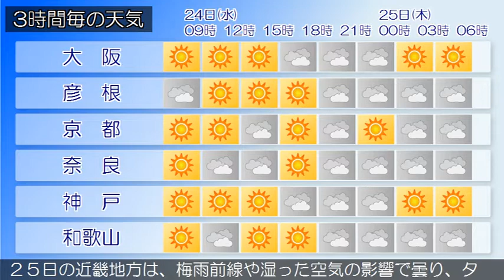2020/06/24 近畿地方の天気予報 朝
大阪府では、２４日まで空気の乾燥した状態が続くため、火の
取り扱いに注意してください。大阪府は、高気圧に覆われて晴
れています。２４日の大阪府は、高気圧に覆われて晴れますが
、湿った空気の影響で夕方から曇るでしょう。２４日は高温が
予想されるため、熱中症など健康管理に注意してください。２
５日の大阪府は、梅雨前線や湿った空気の影響で曇り、夜は雨
や雷雨となる見込みです。【近畿地方】近畿地方は、高気圧に
覆われて晴れています。２４日の近畿地方は、北部や中部では
高気圧に覆われておおむね晴れるでしょう。南部では湿った空
気の影響でおおむね曇り、夜は雨の降る所がある見込みです。
２５日の近畿地方は、梅雨前線や湿った空気の影響で曇り、夕
方からは次第に雨が降るでしょう。夜は雷を伴う所がある見込
みです。